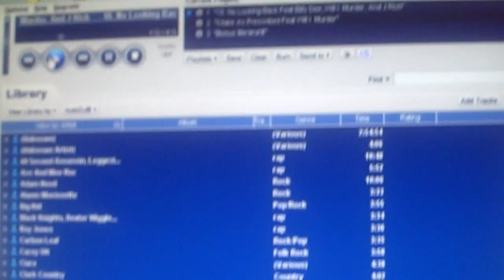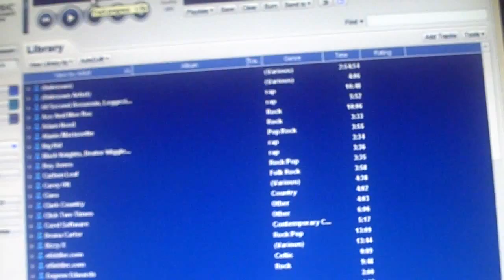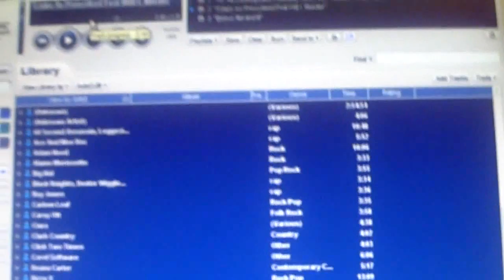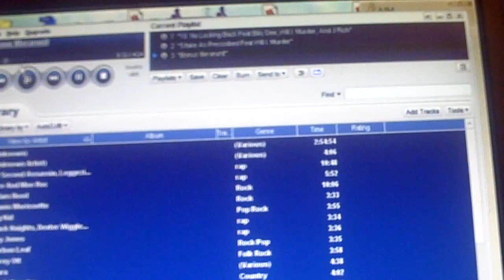WILLIMurder.mp4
Displaying Will I. Murders verses on some tracks and talking bout the future of the camp